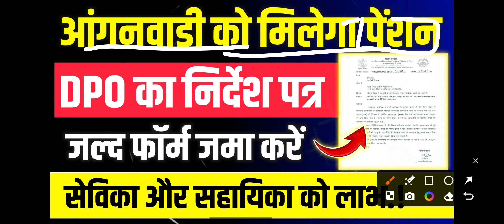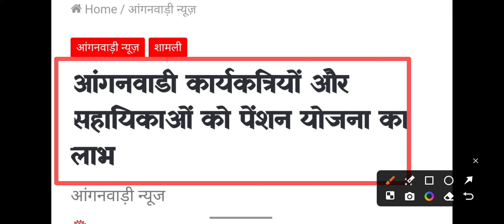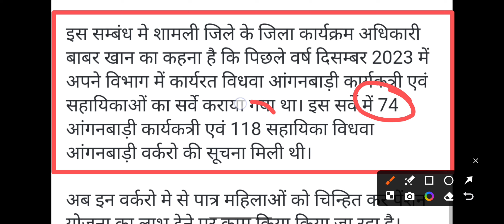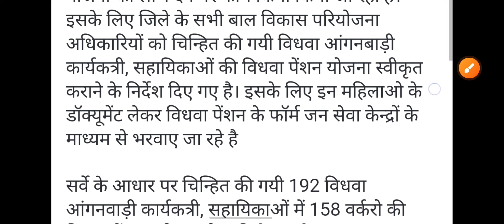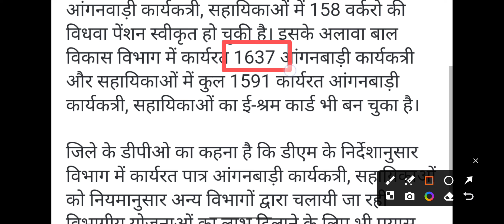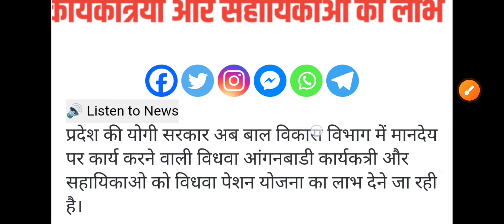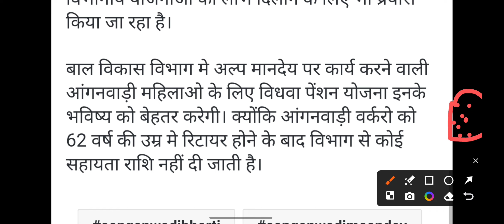आंगनवाड़ी को मिलेगा पेंशन । DPO का निर्देश पत्र । सभी आंगनवाड़ी ध्यान दें । फॉर्म जमा करें ☝️☝️।।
1) पंजी बनाना

2) कार्य दिवस में काम करना 4) विभाग के पत्रों को आप तक पहुंचना

3) नए खबरे की सटीक और सही जानकारी देना

5) सही दिशा निर्देश देना

व्यावसायिक पूछताछ -